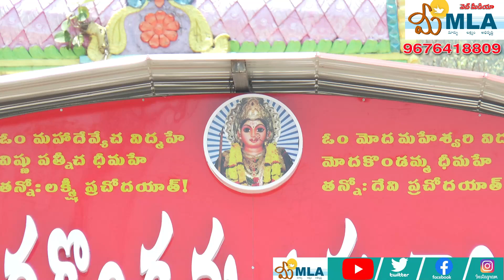Paderu Modakondamma Jatara || Paderu MLA Bhagyalaxmi || Visakha Agencey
ఉత్త‌రాంధ్రుల ఆరాధ్య‌దైవం,  మ‌హిమాన్విత ,  పాడేరులో వెల‌సిన మోద‌కొండ‌మ్మ అమ్మ‌వారి పండ‌గ మ‌హోత్స‌వం వ‌చ్చే నెల 16, 17, 18 తేదీల్లో నిర్వ‌హించేందుకు స‌న్నాహాలు చేస్తున్నారు.  మోద‌కొండ‌మ్మ‌ జాత‌ర మోహ‌త్స‌వాల్లో భాగంగా  మెయిన్‌రోడ్డులో నిర్మించ‌నున్న స‌త‌కం ప‌ట్టు కోసం శ‌నివారం ముహూర్త‌పు రాట‌ను వేసి అమ్మ‌వారి ఉత్స‌వాల‌కు శ్రీ‌కారం చుట్టారు.  ఈ కార్య‌క్ర‌మంతో నేటి నుంచి అమ్మ‌వారి ఉత్స‌వాలు లాంఛ‌నంగా ప్రారంభ‌మ‌య్యాయి. ముందుగా మోద‌కొండ‌మ్మ అమ్మ‌వారి ఆల‌య పూజారి సుబ్ర‌మ‌ణ్యం ప్ర‌త్యేక పూజ‌లు నిర్వ‌హించారు. మెయిన్ రోడ్డులో ఉన్న స‌త‌కం ప‌ట్టను నిర్మించేందుకు వేయాల్సిన రాట‌కు  అమ్మ‌వారి భ‌క్తులు ప‌సుపు కుంక‌మ‌తో సుంద‌రంగా అలంక‌రించారు. శ‌నివారం  ఉద‌యం 10.30 గంట‌ల త‌ర్వాత పాడేరు శాస‌న స‌భ్యులు, మోద‌కొండ‌మ్మ అమ్మ‌వారి ఆల‌య క‌మిటీ చైర్‌ప‌ర్స‌న్ కొట్ట‌గుల్లి భాగ్య‌ల‌క్ష్మి, అర‌కు పార్ల‌మెంట్ స‌భ్యురాలు గొడ్డేటి మాధ‌వి,  ఆంధ్ర‌ప్ర‌దేశ్ మెడిక‌ల్ కౌన్సిల్ స‌భ్యులు త‌మ‌ర్భ న‌ర‌సింగ‌రావు, ఉత్స‌వ క‌మిటీ అధ్య‌క్షులు శివ‌రాత్రి నాగేశ్వ‌ర‌రావు,  ఆల‌య‌ ప్ర‌ధాన కార్య‌ద‌ర్శి కొట్ట‌గుల్లి సింహాచ‌లం నాయుడు   స‌మ‌క్షంలో అమ్మ‌వారి రాట‌ను నెల‌కొల్పారు.  ఈ సంద‌ర్భంగా పాడేరు శాస‌న స‌భ్యురాలు కొట్ట‌గుల్లి భాగ్య‌ల‌క్ష్మి మాట్లాడుతూ రాష్ట్ర స్థాయి వేడుక‌గా చేసుకొనే మోద‌కొండ‌మ్మ అమ్మ‌వారి పండ‌గ‌ను  వైభ‌వంగా నిర్వ‌హించేందుకు పెద్దలు నిర్ణ‌యించార‌ని భ‌క్తులంతా దీనికి స‌హ‌క‌రించాల‌ని కోరారు. ఈ కార్య‌క్ర‌మంలో మాజీ మంత్రి మ‌ణికుమారి, భారీ ఎత్తున భ‌క్తులు గ్రామ‌స్తులు కొట్ట‌గుల్లి సుబ్బారావు త‌దిత‌రులు పాల్గొన్నారు.